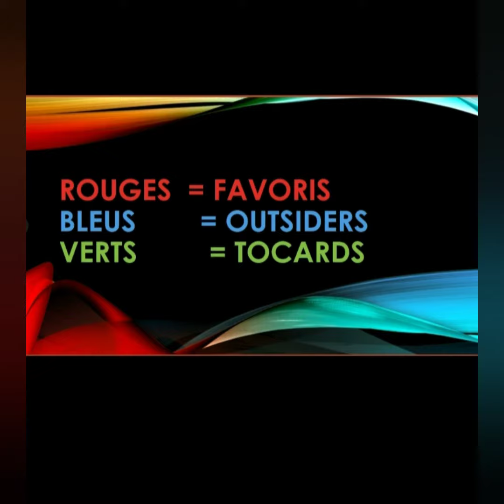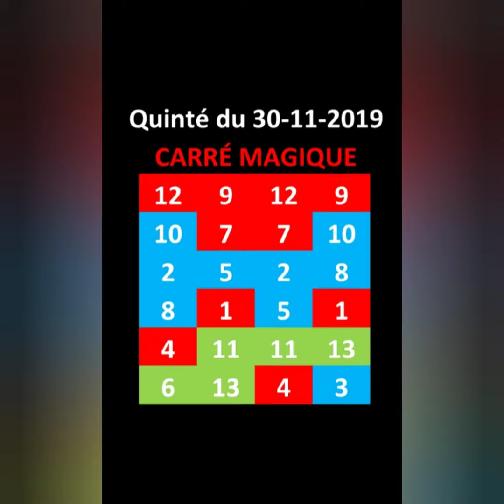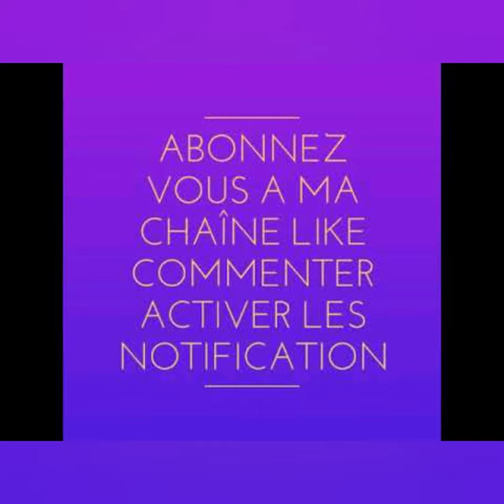Quinté du 30-11-2019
Carré magique 100 % quinté